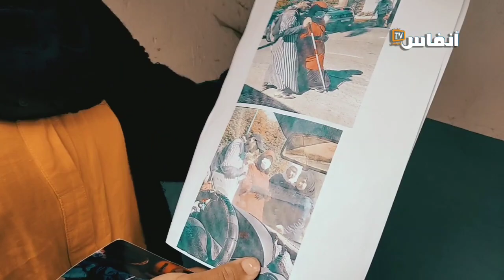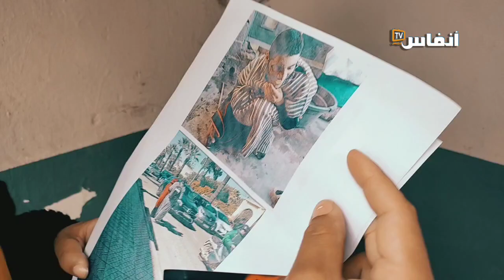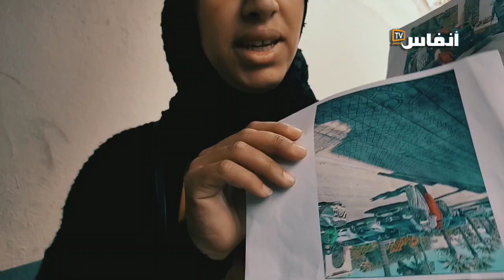طلابة تستغل مكفوفا.. كتوكلو المعجون وتطلب بيه في حي كاليفورنيا.. وأمه تطالب بتدخل الأمن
# أخبار_عاجلة